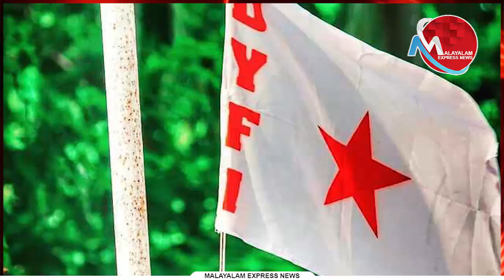DYFIയെ അവഹേളിക്കാൻ സംഘടിത ശ്രമം..തീയിൽ കുരുത്തത് വെയിലത്ത് വാടില്ല; മറക്കണ്ട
Tag-Generator-Youtube-malayalam news-global